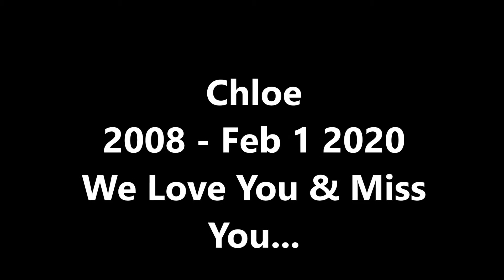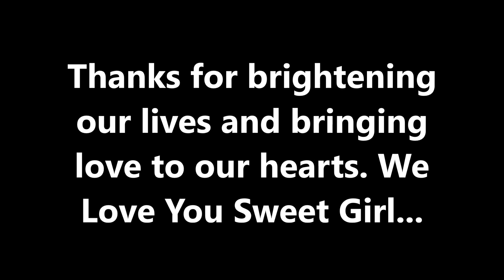Chloe 2008 to Feb 1 2020 Video and Pics Long w Music Final Version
In 2011 this sweet girl followed me home after a jog. Worried about her safety, I called the number on her tag. So impressed with her good behavior and sweet disposition, I told the owner as he answered the door, “she has a home here if you ever decide you don’t want her.” He and his children left her with us that day. We have adored her each since then. Each time I’ve gone out of town, I’m told she has waited in my office. She has been one the best companions you could ask for. Her playful soul has brought so many smiles to our faces and filled the air with our laughter. Today, after watching her battle cancer for the last month we said our goodbyes. Chloe, we love you and we will miss you. Thank you for brightening our lives.